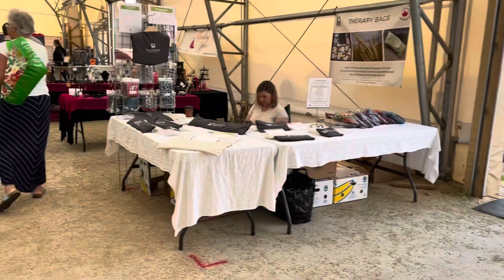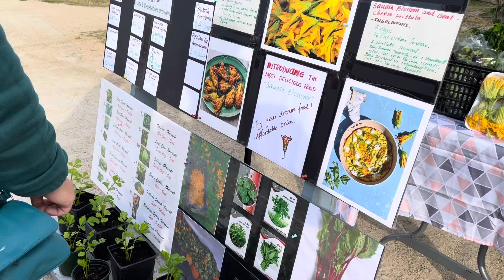Farmer Market in Winnipeg - Summer 2022